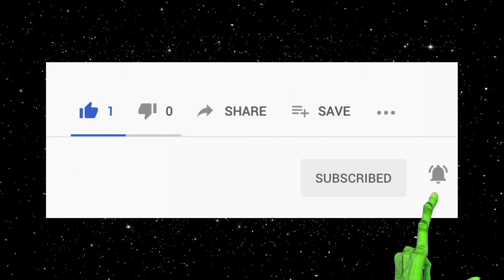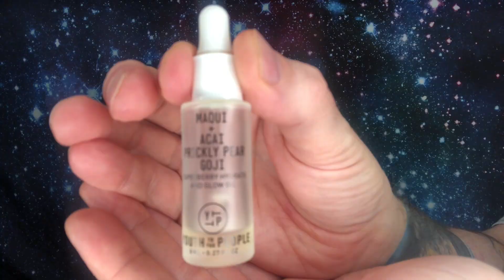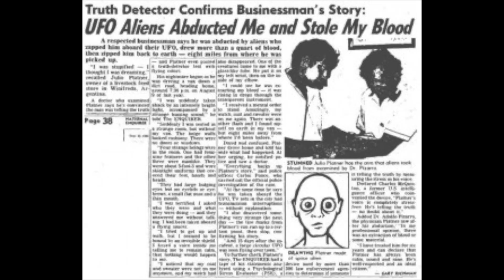ANTONIO VILLAS-BOAS | CAZWELL | MOISTURIZING WITH THE EXTRATERRESTRIALS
Hey Gorgeous!! I had a lot of fun with the story of Antonio Villas-Boas. I hope you guys enjoy it. Let me know what you think and if you recommend another alien abduction story!
Also, im starting a true crime series about women who kill. Let me know if you have and recommendations for content!

PLEASE SUPPORT HOLOGRAM CITY.

ROBE - HOLOGRAM CITY

SKIN CARE - YOUTH TO THE PEOPLE
YOUTH TO THE PEOPLE REFILLABLE MINIS KIT

Portions of this video, including the use of third party clips and content, constitute, “fair use” under the federal copyright laws of the United sStates Under 17 U.S.C. 107, Works that are educational and scholarly in purpose in nature are protected and the fair use laws protect comment, criticism, and critique as well as using Works in a manner that is deemed de minimis in nature and where the third party content is used in a transformative manner as is being done in this video/film/work. In no manner do i intend on passing off any third party copyrighted work my own.